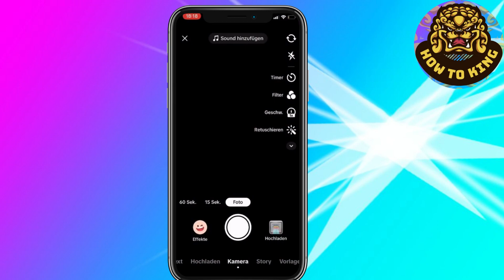TikTok Greenscreen erstellen (EASY)